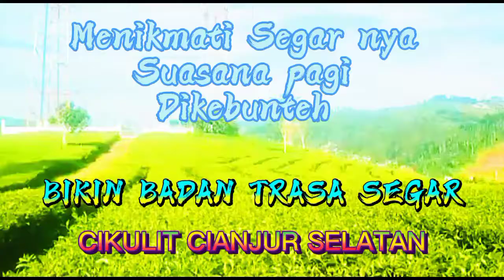SUASANA PAGI HARI ||DI KEBUN TEH|| CIKULIT CIANJUR 2022 SEJUK BANGET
# Keindahan Kebun teh Cianjur selatan#
# Daerah Cikulit#
# Dipagi hari Segar banget,
# vlog Saasana kebun teh
 Jangan Lupa Dibantu ya
1 Like
2 Share
3.Coment
4 Sucrabe
Trima kasih semoga ter tarik🙏🙏🙏